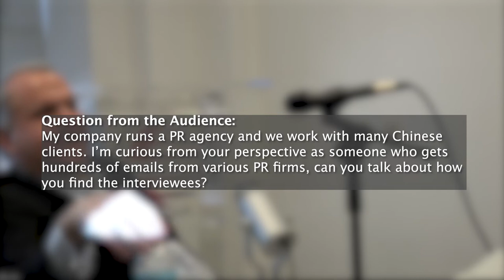Interview Best Practices: The Art of Asking the Right Questions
On April 28th, 2022, David W. Schner, President and Executive Editor of LEADERS Magazine, led an in-person lunch and learn event at the CGCC Office. During the event, Mr. Schner discussed the interview process and the various tactics he utilizes to successfully interview the world’s top business leaders and heads of state.